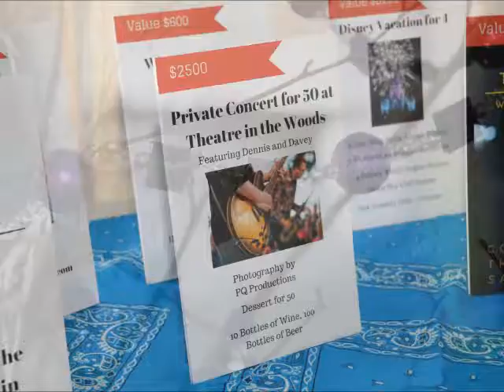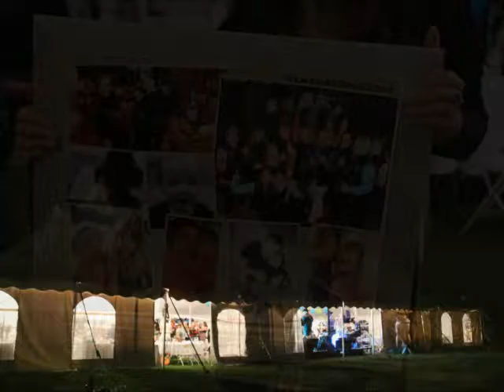Boot's N' Bling Photo Montage Over the Years.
Music "Whopiee Ti Ye Yo" ...  "Don't Fence me In"
         "Ms. Stacey and the Pearl" ...Simon Crawford

Boot's N' Bling raises funds for Starting Point - Services for Victims of Domestic and Sexual Violence.